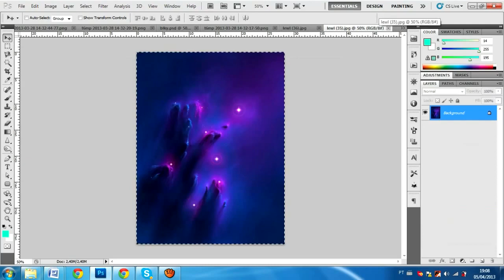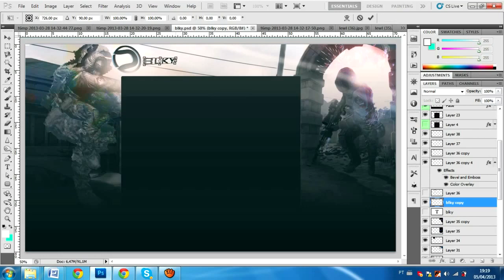!~Dare BLKY by rae~!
gfxscum jk love this nigga rae.